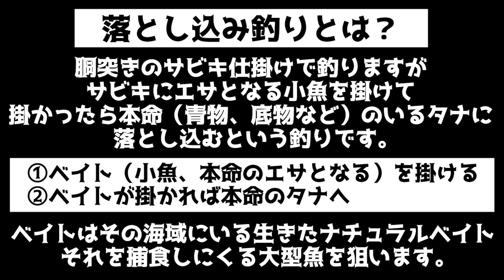【神堤防】サビキでヒラマサが釣れた！【初心者】【青物】【ヒラメ】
今回の動画は堤防からサビキを使って青物や底物を狙った釣行になります！

アジの泳がせ釣りをやるつもりで前日からアジを釣って活かしてたけど…バケツの紐が切れてアジもバケツも海底に。

気持ちを切り替え落とし込み釣りへシフトチェンジ！
この出来事が功を奏す！
釣り人の夢でもあるヒラマサがリルレのサビキに食らいついた！

【遊漁船第八文丸】沖堤防渡船
【DUEL】第２・３期DUELサポーター